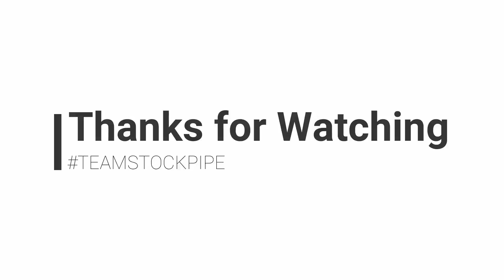raider150 and Rs150 f.i. "FI WARS" davao no rules